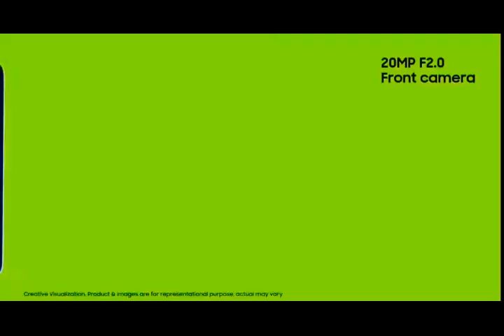New Samsung M21 promo || View description to buy||Link# Anish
To buy the phone click on the this link 👇.

@ Amazon.